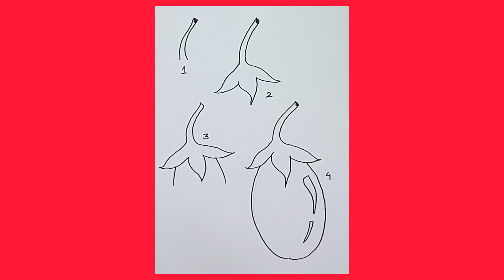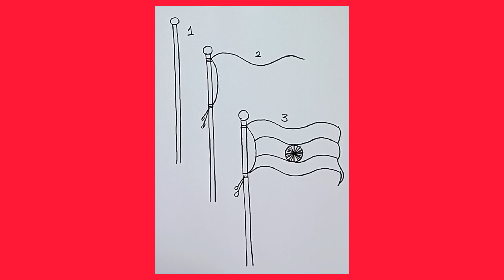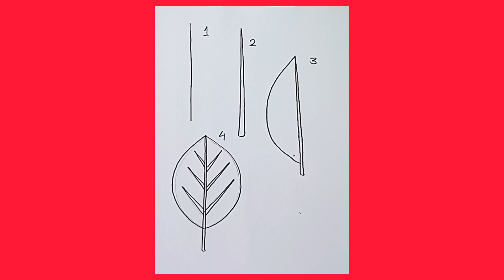Begener 5 Easy drawing/step by step/How to draw/@artistgobindanandi